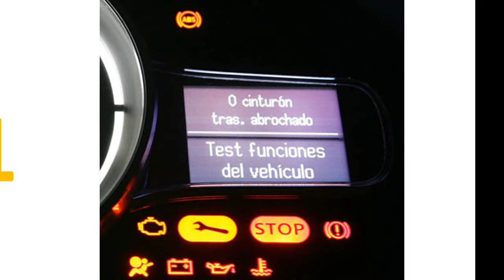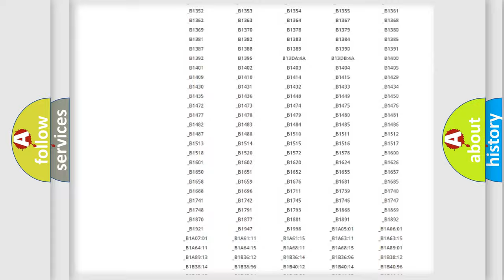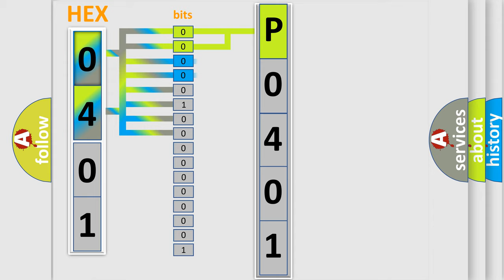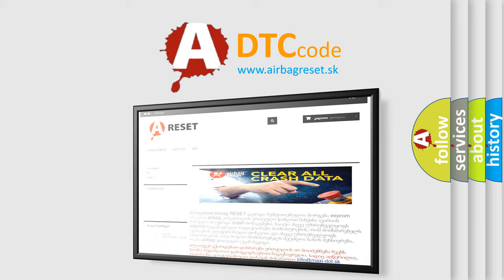DTC Toyota P0401 Short Explanation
Contents:
0:21 Basic DTC analysis according to OBD2 protocol standard.
1:48 Insight into programming
2:58 A diagnostically understandable description of the Diagnostic Trouble Code
3:05 Basic error definition

Make:
Toyota
Code:
P0401
Definition:
Electric Park Brake Pbc - No Subtype Information
Description:
Cause:
ANTI-LOCK BRAKE SYSTEM (ABS) MODULE DTCSANTI-LOCK BRAKE SYSTEM (ABS) MODULE